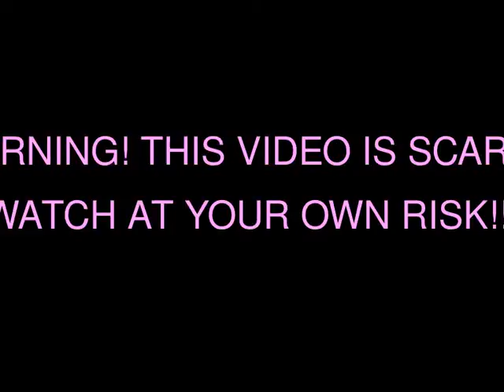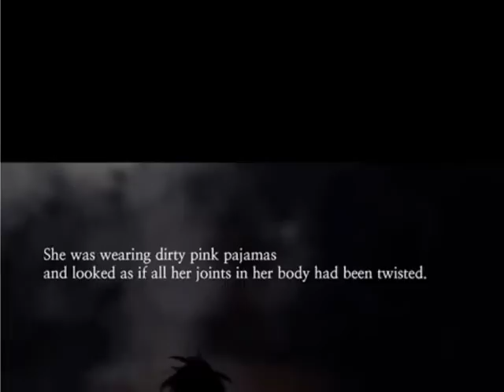COMIC VIDEO;WATCH SCARY KOREAN COMIC VIDEO